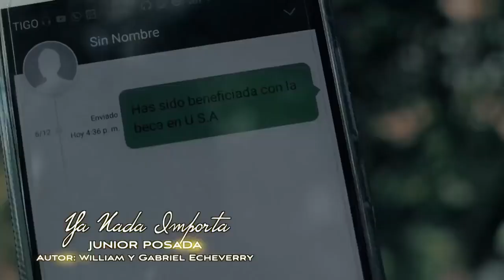Ya Nada Importa Junior Posada